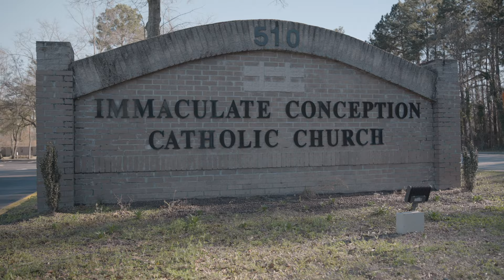Raphy and Dee Wedding Film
A rainy day love story. This is a documentary wedding video I shot in Charleston, South Carolina on a triplet of Sony A7SIII's.